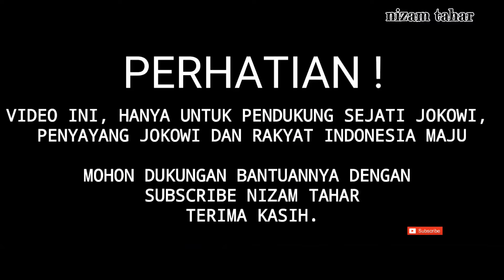HEBAT ! Cuba Lihat Reaksi Presiden Jokowi Memuji Menteri Investasi Di Ribuan Orang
Jarang Jarang Presiden Jokowi Memuji Menterinya Didepan Ribuan Orang.Hanya Menteri Ini Saja Yang Di Puji Atas Kinerja Baiknya.Luar Biasa Menteri BKPM Bahlil Lahadahlia !
Negara Yang Maju Harus Ada Investasi dari kecil menengah dan besar dalam satu negara maju.